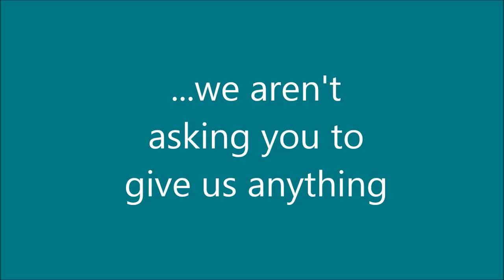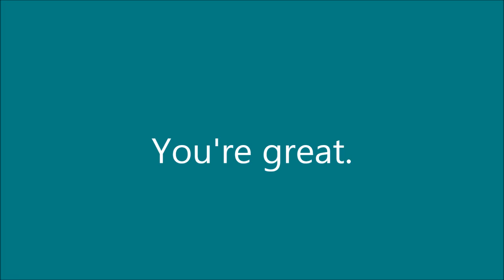GivingTuesday 2015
This GivingTuesday we're giving you a great, big THANK YOU